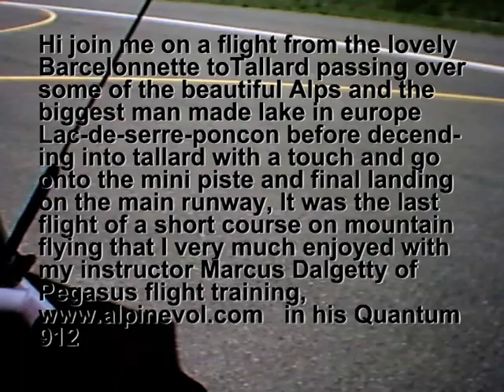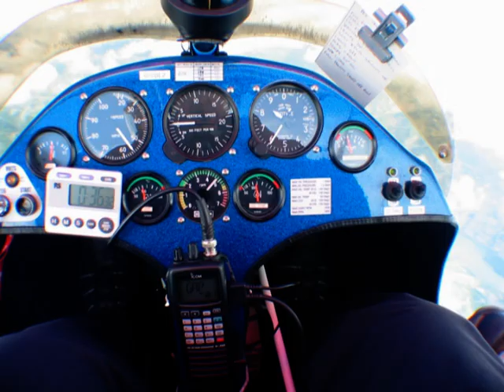Flexwing Microlight French Alps Barcelonnette to Tallard.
A  flexwing microlight flight over the French Alps.
This flight was the last of a short course in mountain flying I did when on holiday in the south-east of France in the Alps, I enjoyed it very much and learned so much, many thanks Marcus, the departure airfield in the video is Barcelonette at 3500ft amsl and Tallard were we landed is also quite high at 2000ft amsl...you can see from the take off at that is quite gusty...it was blowing over 20mph+ but totally calm when we arrived back at Tallard,

Barcelonette is a busy ski resort and a very pretty town, the aircraft we flew in was a Pegasus Quantum powered by a Rotax 912,

Tallard airfield itself is a very interesting airfield being the home of the French parachute club as far as I know,...with their fantastic long nosed turbine Pilatus Porter aircraft, this video really does not do justice to the amazing scenery of the Alp's,

The very large lake with the turquoise water Lac de Serre-Ponçon is as far as I know the largest man made lake in Europe and powers a massive hydro electric generator,

I know the picture quality is not the best but the cameras mounted on my helmet as you can see on one of the stills hence the camera bobbing about so much, my camera is an Oregon ATC 2k,

For more microlight info check out,

For more info about flying from Tallard,

Well worth flying with them if you want to try flexwings weightshift microlights in the mountains of France.

P.S. the touch and go at the end of the video was intentional...I must go back one day.

Nick from the UK.